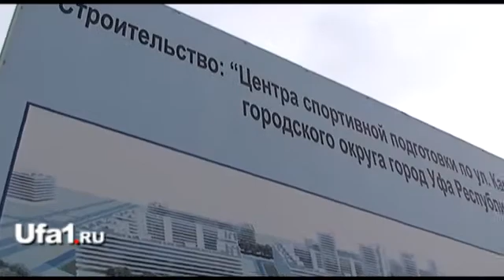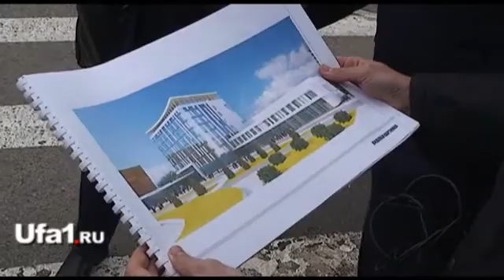Паралимпийского центра в Уфе не будет?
Центр спортивной подготовки для паралимпийцев, строительство которого началось в Уфе в прошлом году, оказался под угрозой заморозки. Дело в том, что данный проект не вошел ни в одну из федеральных программ, и сейчас просто нет необходимого финансирования. Напомним, что всего пару месяцев назад на республиканском и федеральном уровне довольно много говорилось о необходимости поддержки спортсменов-паралимпийцев, которые показали невероятные результаты на соревнованиях в Лондоне. Уже забыли?